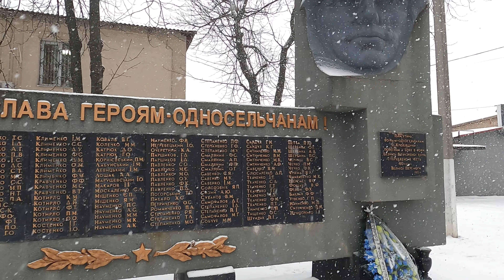365. Украина (Ukraine) село Крюковщина.Киевская обл.(Качество 4 K)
Forrest Gump Blues Group- All your love (Вся твоя любовь) Кавер Otis Rush                                         «All Your Love (IMiss Loving)» или «All Your Love» - блюзовый стандарт , написанный чикагским блюзовым гитаристом Отисом Рашем ( Otis Rush ) в 1958 году , и ставший самой известной композицией музыканта.                                                                            Блюзовая группа Форреста Гампа.В 1999 году бас-гитарист и вокалист Василий Ковалев искал музыкантов для своей собственной группы. В том же году гитаристы Виталий Силантьев и Виктор Веселов находились в поисках применения своим "талантам". Однажды они встретились благодаря барабанщику Владимиру Селицкому. Так образовался Форрест Гамп. В середине 2000 года Владимир Исаев покинул группу, и его место занял Владимир Селицкий (который, в свою очередь, покинул Wolfband). В этом составе мы играли до марта 2001 года. А в начале апреля снова проигрыш - Владимир Селицкий уходит … Оставшись без постоянного барабанщика, группа играет со всеми, кто свободен от концертов в своих группах. В начале мая 2001 года к нам присоединился Вадим Хотин.

В середине 2002 года Виталий ушел. И до октября 2003 года группа играла с разными гитаристами. Владимир Березин и Андрей Добровольский, в свою очередь, очень достойно заняли место гитариста.Теперь Форрест Гамп играет в составе:

Василий Ковалев - вокал, бас
Виталий Силантьев - гитара
Игорь Левкин - барабаны
Михаил Чернов (дядя Миша, легендарный музыкант ДДТ) - саксофон.                                    Крюковщина (укр. Крюківщина) — село в Бучанском районе Киевской области Украины. До 2020 года являлось частью Киево-Святошинского района. Являлось административным центром Крюковщинского сельского совета. С 2020 года Вишневской городской громады.